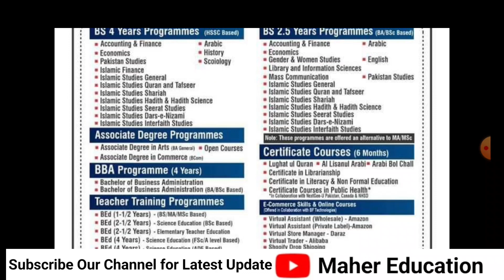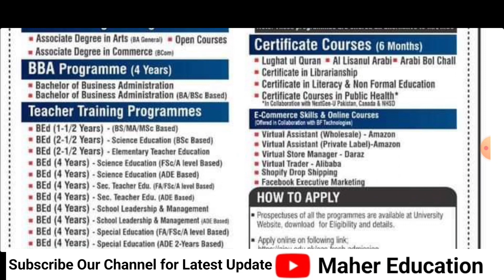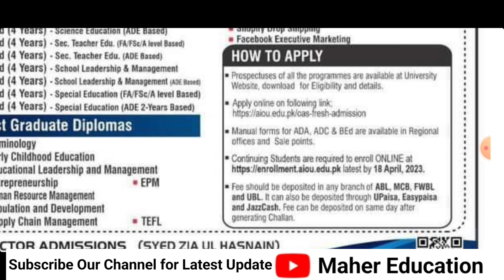AIOU New Admission Spring 2023 Of BA, B COM ,BS BBA ,PGD And Other Crouses | Maher Education